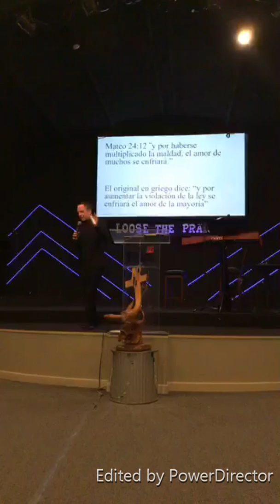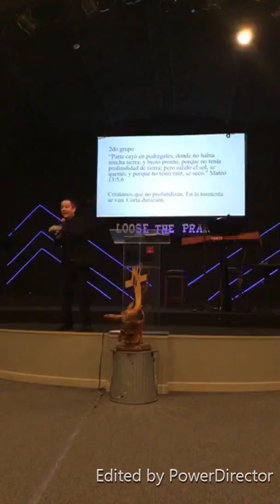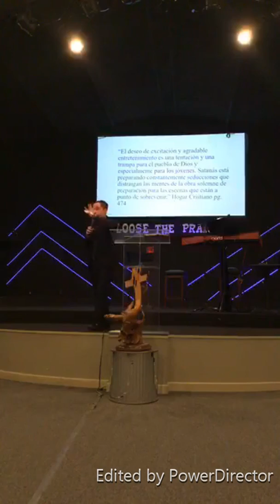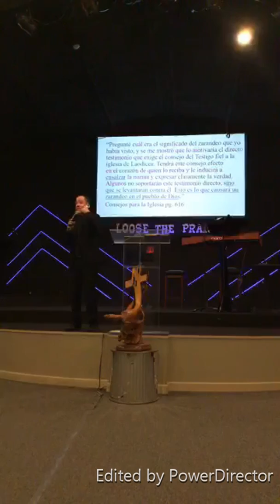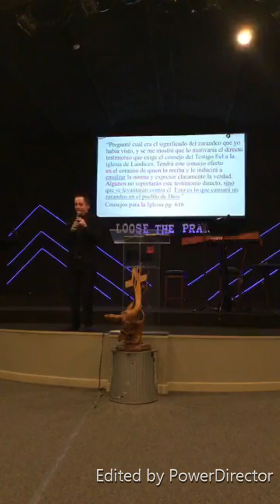Tema: "El Zarandeo"